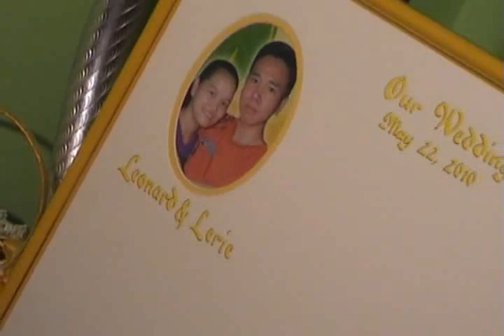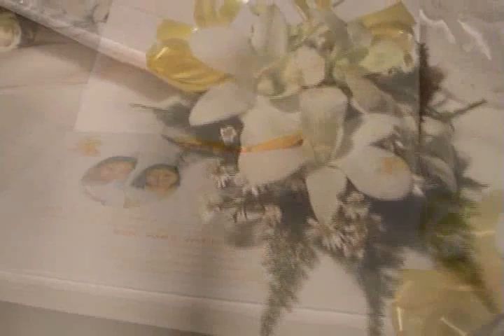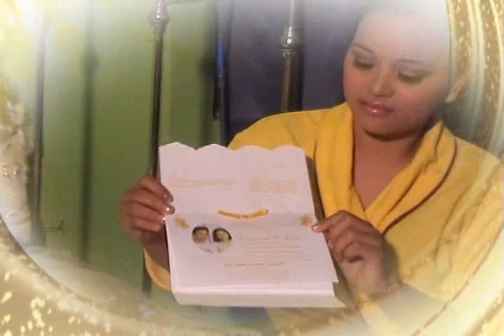KasaL Ni Lenard Part 1